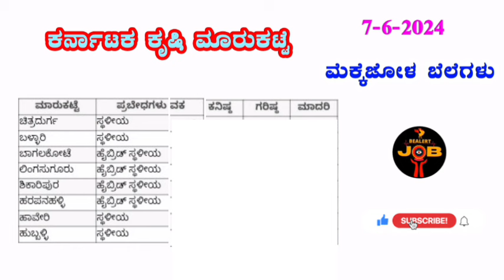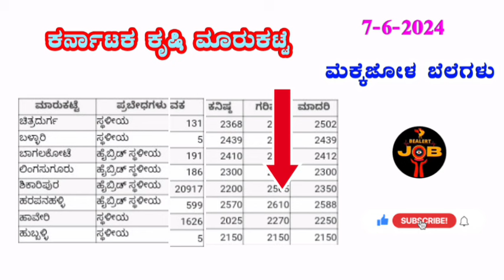ಮೆಕ್ಕಜೋಳ 7-6-2024 ಗರಿಷ್ಠ ಬೆಲೆ ಎಷ್ಟು? Today Corn prices in Karnataka I @BealertJob I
ಮೆಕ್ಕಜೋಳ 7-6-2024 ಗರಿಷ್ಠ ಬೆಲೆ ಎಷ್ಟು? I Today Corn prices in Karnataka I @BealertJob I